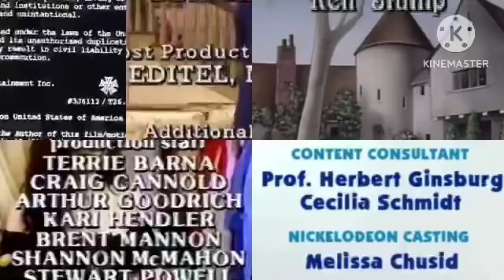Blue’s Clues, Charmings, Cosby Show, Mike & Molly, Polka Dot Door, Working Girl Credits Remix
Additions:
September 2nd (Punky Brewster and Beakman’s World)
November 11th
January 7th